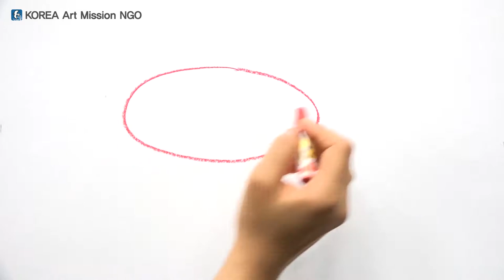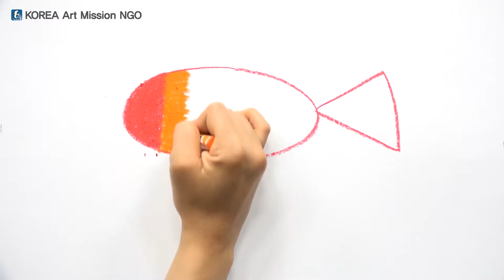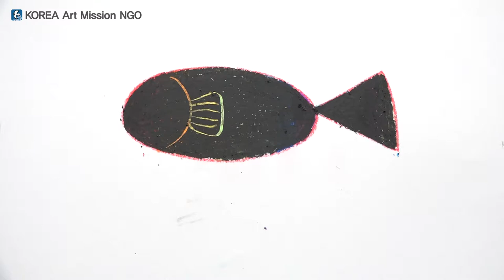스토리텔링 미술교육 - 그림그리기 기초 1-8